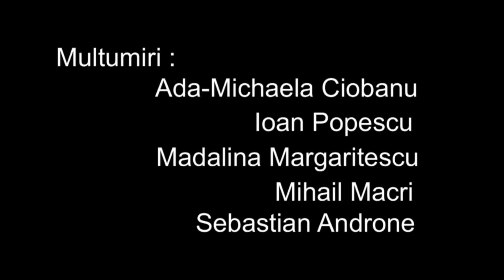Ax - Interviu despre pictorul Mircea Ciobanu 001